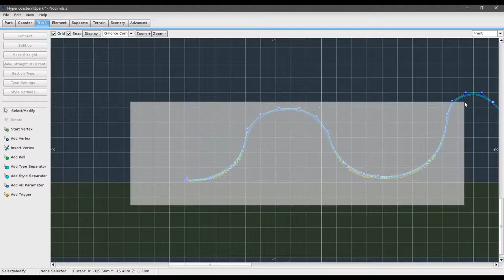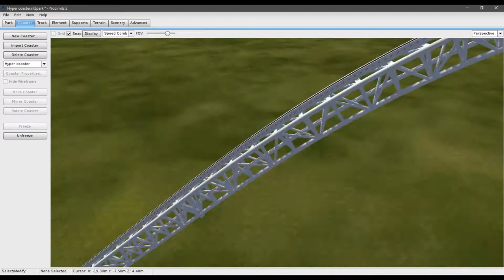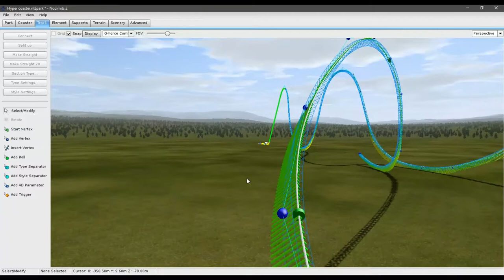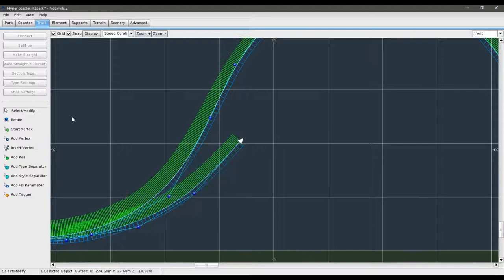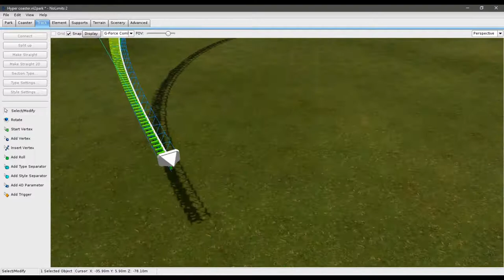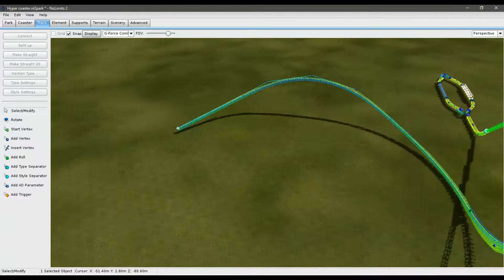Intimin Hyper coaster timelapse 1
Tobu: Seven